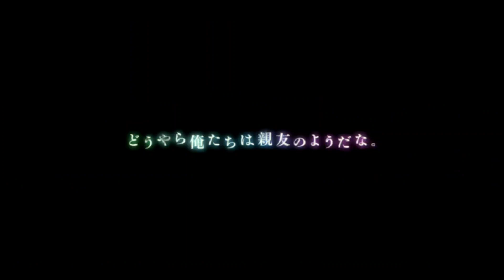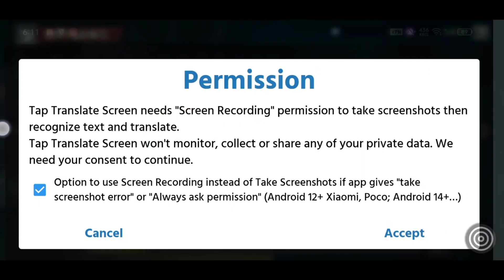LET'S SUMMON THE NEW NANAMI MEMORY! | Jujutsu Kaisen Phantom Parade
Jujutsu Kaisen Phantom Parade is a mobile game based on the popular anime and manga series. The game is developed by Sumzap Inc. and published by Square Enix. It's an action-packed game that lets you play as your favorite characters from the series and battle against other players in real-time.

📣 Call-to-Action:
Join the discussion in the comments below and let us know your favorite turn-based RPG anime game!